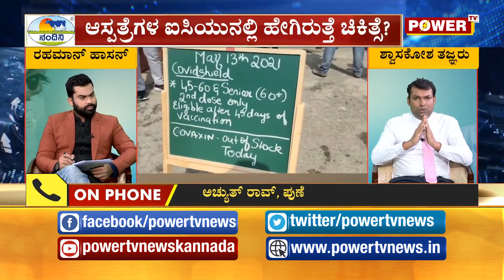ಕೊವಿಡ್‌ ಬಂದ್ರೆ ಚಿಕಿತ್ಸಾ ವಿಧಾನ ಹೇಗಿರಬೇಕು ..? | Power TV NEWS